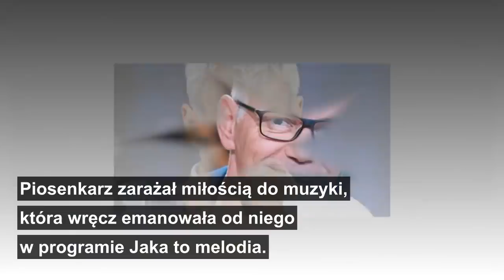Robert Janowski znajdują się w złej sytuacji i potrzebują wsparcia ze strony wszystkich